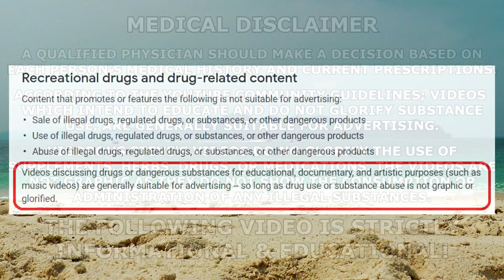Steve And Sebastian Bullsh#t Their Way Through A Back & Biceps Workout | Muscle Factory Pattaya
⚕ Vigorous Amazon Store (Bodybuilding Health Stuff):

TIMESTAMPS:
00:00 - Intro Teaser
00:25 - Pre-Workout Banter; VIP Training During Lockdowns
01:54 - Instagram Single Arm Cable Pulldowns
04:07 - Hammer Strength Underhand Pulldowns
05:28 - Mid-Workout Banter; High Volume BS For Instagram
06:41 - Chest Supported Dumbbell Rows
08:15 - Mid-Workout Banter; Instagram Vs. YouTube
09:40 - Cable Pulldowns
12:02 - Seated Cable Pullovers
13:38 - Mid-Workout Banter; Hydration, Bloating & Fasting
18:17 - Alternating Dumbbell Curls
20:25 - Mid-Workout Banter; Freestyling Workouts Together
21:37 - Chest Supported EZ Bar Spider Curls
22:53 - Decline Curls
24:59 - Sebastian Contest Prep Adjustments